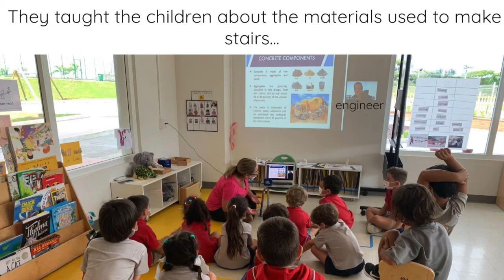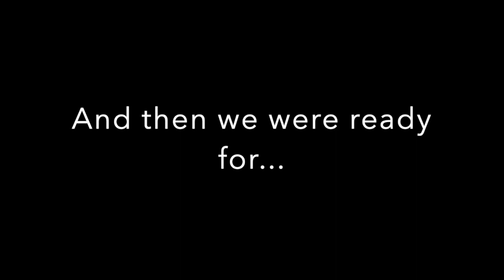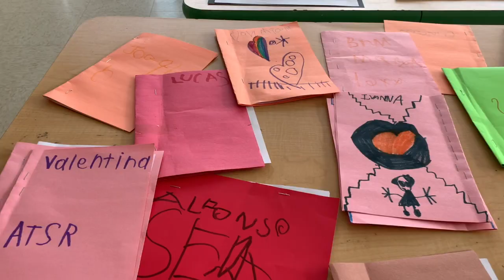Kinder Pumas 2021 - INQUIRY INTO STAIRS